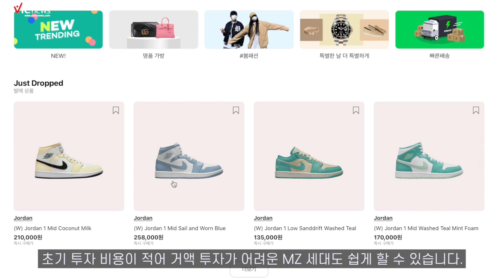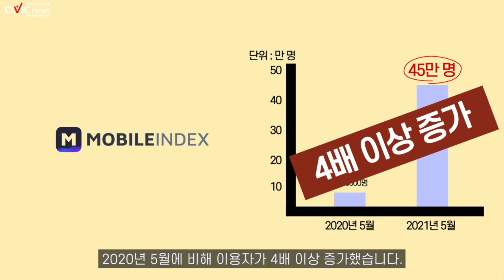MZ세대의 새로운 투자 문화 슈테크! 신발을 팔아 돈을 번다!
슈테크란 신발을 뜻하는 영어단어인 슈즈(shoes)와 재테크가 합쳐진 단어로, 희소성을 지닌 한정판 신발을 구입한 후 나중에 더 비싼 가격에 되팔아 수익을 남기는 재테크 방식입니다. MZ세대는 상대적으로 노동소득보다 투자를 통해 돈을 벌고자 하는 의지가 더 강하고 워라벨(일과 삶의 균형)을 굉장히 중시합니다. 이러한 특징을 가진 MZ세대에게 슈테크는 그들만의 새로운 재테크 문화로 자리잡고 있습니다.